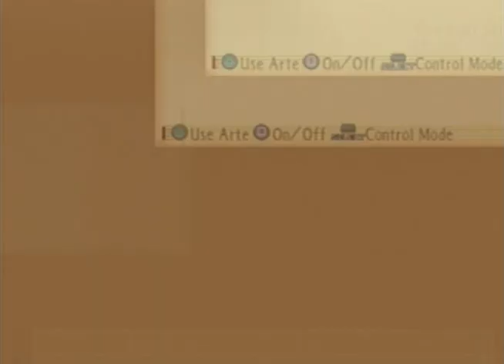Let's Play Tales of the Abyss: Part 13 - It's My Nature To Be Honest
"The group arrives in St. Binah, but the Oracle Knights have the town sealed off. So the group hides in one of the wagons that have been sent from Engave to deliver food to the town.

Inside St. Binah they have a chat with Glenn and Elder McGovern, and read the letter that Anise had left for Jade. It turns out that she has headed for the next meeting point, Kaitzur.

So the group go to leave St. Binah, but 5 of the 6 God-Generals are waiting outside. It turns out that Largo didn't die from Jade. Largo orders the Oracle Knights to withdraw from St. Binah, being unsuccessful in catching the heroes."

Finishing up sidequests in St. Binah and moving on to the Fubras River.